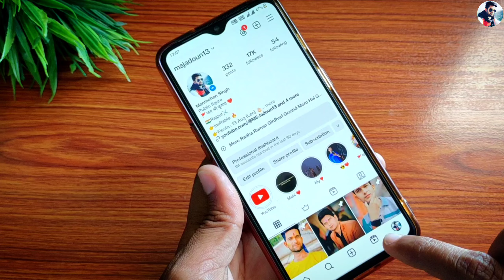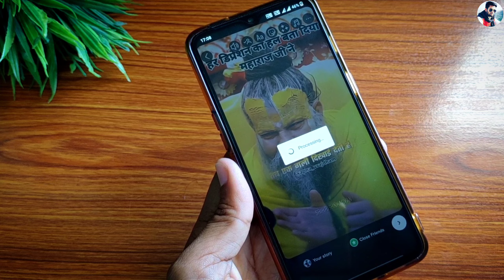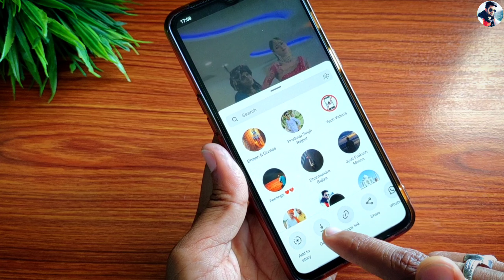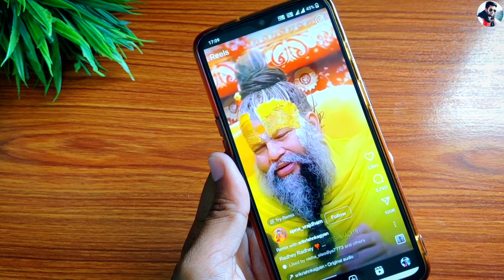Instagram reels download kaise karen | how to download Instagram reels without any app 2024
Dosto is video me aapko bataya hai ki aap kis tarah se Instagram reels Ko download kar sakte hain. how to download Instagram reels without any app.

👉 Install Navi App and Win 1600 rupees minimum .

   Pi App Invitation Code : msjadoun7

1 . Install Google Pay App and Win upto 201 rupees after 1st Transaction

👉 Install PhonePe App win upto 200 rupey minimum after 1st transaction

4.  Instagram ID: @msjadoun13

5 . Twitter ID : @MSJadoun13